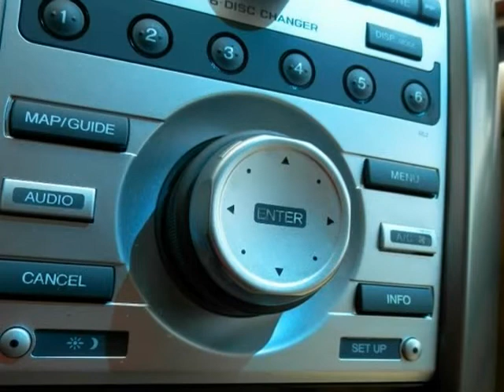2006 Acura RL WITH TECHNOLOGY PACKAGE (LOMBARD, Illinois)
2006 ACURA RL LOADED

 AWD

 LEATHER

 SUNROOF

 NAVIGATION

 CLIMATE CONTROL

 POWER EVERYTHING

 DIGITAL INFO CENTER

 AM/FM/MP3/XM/CDPLAYER PREMIUM

 HEATED &amp; POWERED FRONT SEATS

 AUTOMATIC TRANS WITH STEERING WHEEL SHIFTER

 REGARDLESS YOUR CREDIT SITUATION MORGAN MOTORS IS ALWAYS HERE TO HELP.